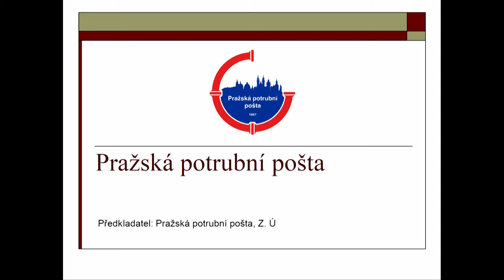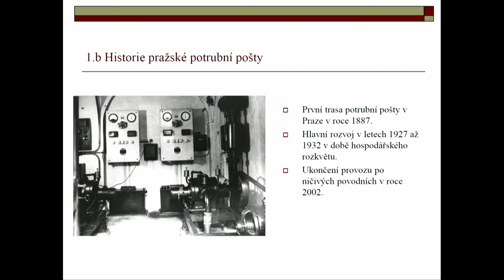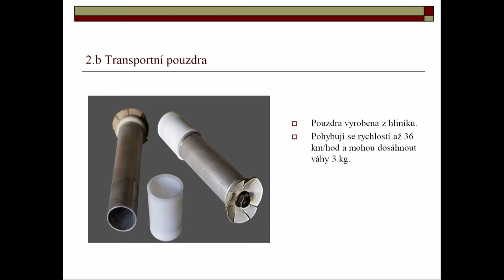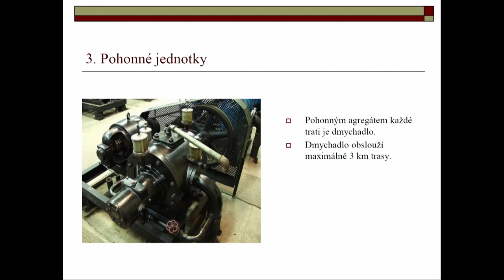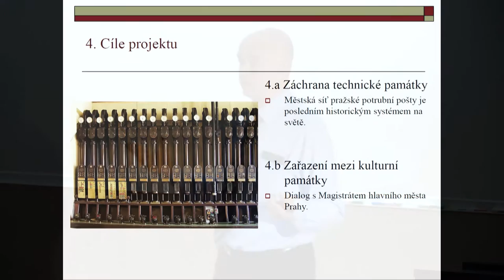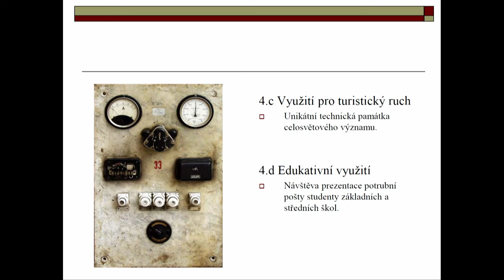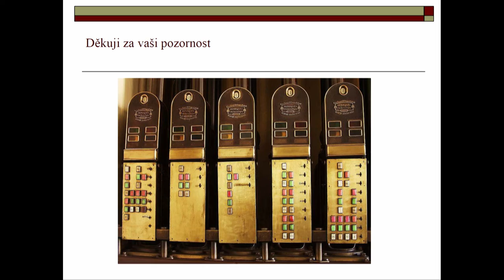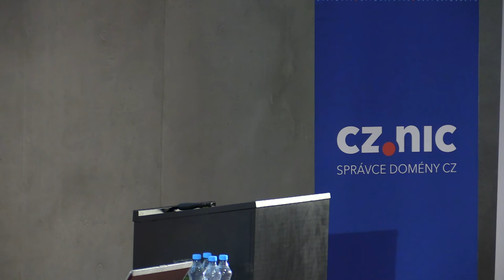Pražská potrubní pošta - Zdeněk Dražil (Pražská potrubní pošta)